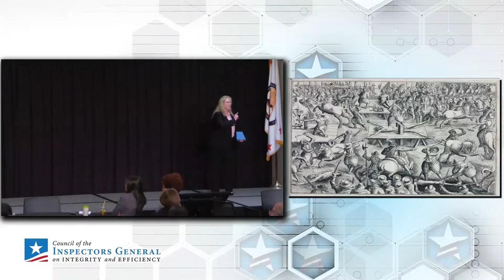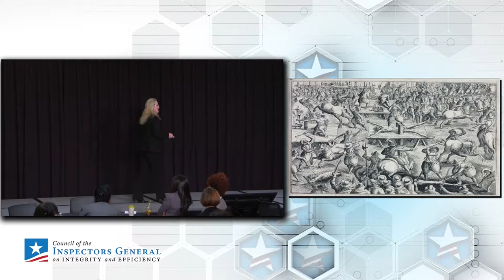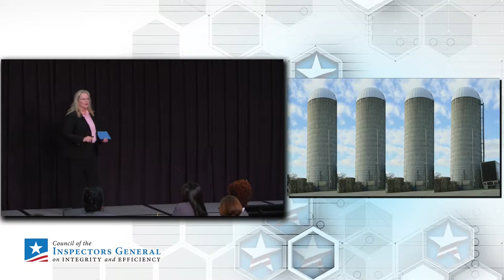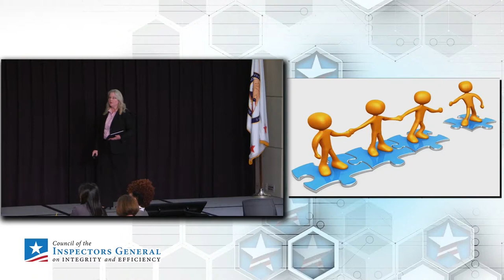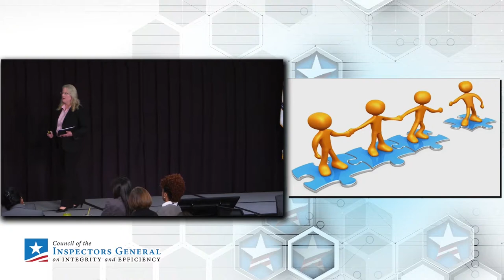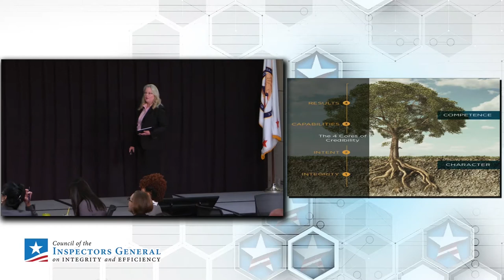2018 CIGIE Leadership Forum: Big Picture Organizational Change | April Stephenson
The fifth annual CIGIE Leadership Forum addresses three significant areas:  culture and the "why" of an OIG, collaboration and engagement, and innovation.  Forward-thinking organizations must develop and rely on a collaborative organizational culture when providing independent oversight.  Leaders who can foster creativity and innovative change transform their organizations.

April Stephenson, Inspector General (Acting)

April G. Stephenson is the Acting Inspector General for the U.S. Department of Energy. As the Acting Inspector General, she is responsible for a nationwide, independent program of audits,
inspections, and law enforcement efforts related to the Department of Energy’s programs and operations.

Ms. Stephenson holds a Bachelor of Science degree in Accounting from California State University at Chico and a Master of Science degree in Administration from Central Michigan University.
Ms. Stephenson is a licensed Certified Public Accountant in the state of North Carolina. She has received numerous awards throughout her career including the DCAA Distinguished Service
Award, the highest award provided by the Agency.